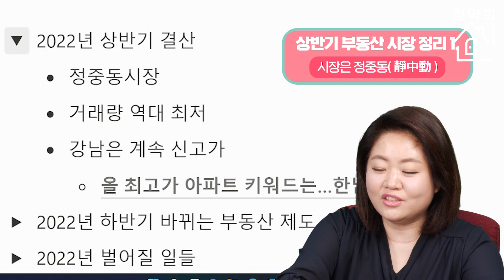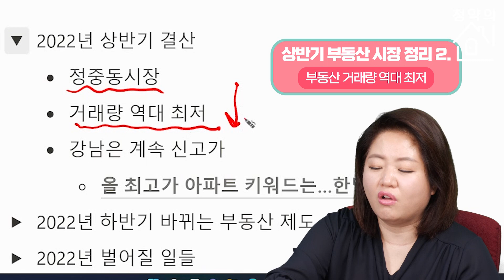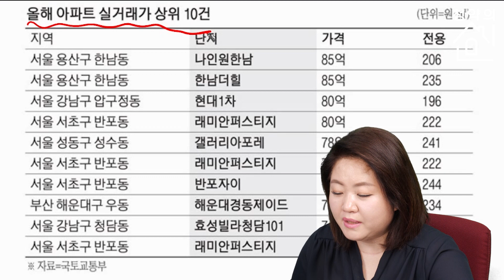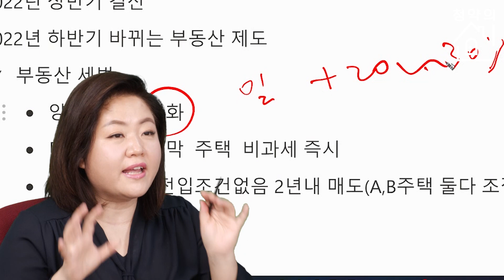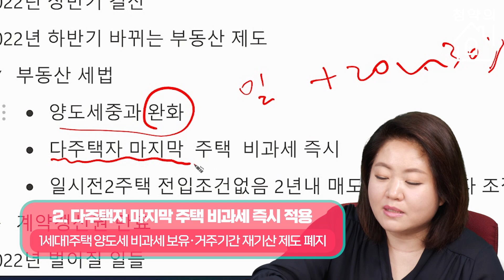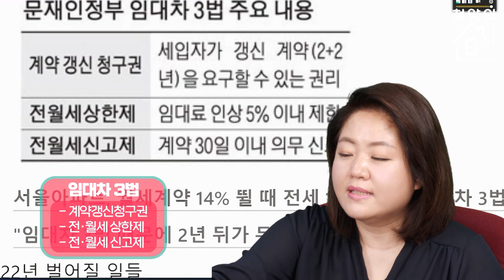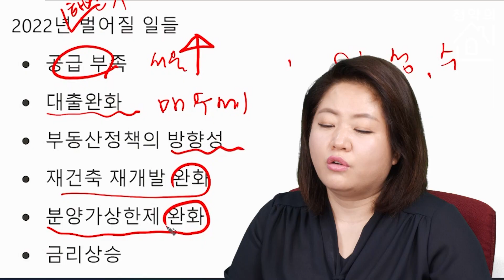[청약의 신] 2022년 상,하반기 부동산 정리 상저하고 (上低下高) |2022|상반기|대출|세금|비과세|양도세|전세|월세|청약|내집마련|청약의신|매일경제TV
2022년 하반기가 끝나가는 시점!
하반기를 돌아보고 상반기엔 어떤 변화들이 있을지 체크해 볼 필요가 있을 것 같아 준비했습니다.
새로운 정책들도 많이 나오는데요 잘 체크하시면서 준비하시면 더욱 좋을 것 같습니다.
금리 인상에 대한 부담들이 부동산엔 어떻게 미칠지도 알려 드리겠습니다!
모든 구독자 여러분이 내 집 마련하는 그날까지~!

[출연: 아임해피 정지영 / 제작 : 박봉주, 제나은, 오유경]